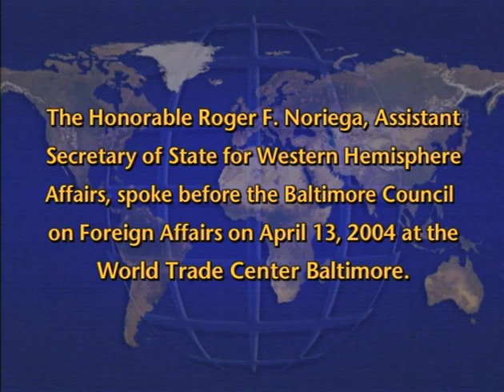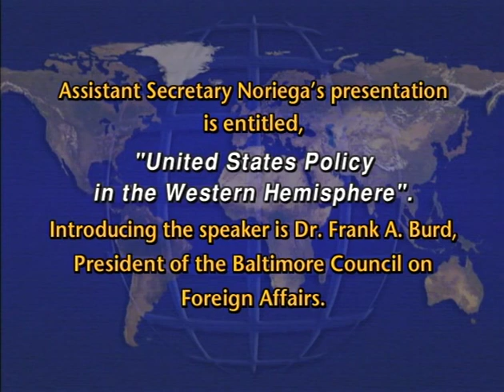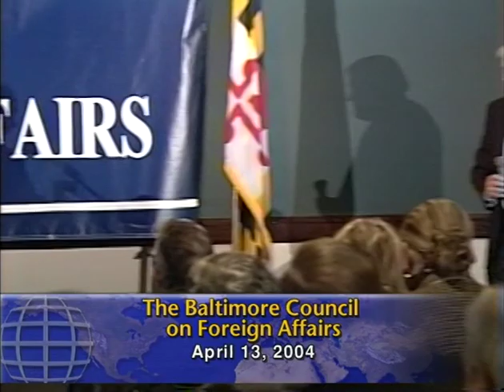United States Policy in the Western Hemisphere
Roger F. Noriega, Assistant Secretary of State for Western Hemisphere Affairs